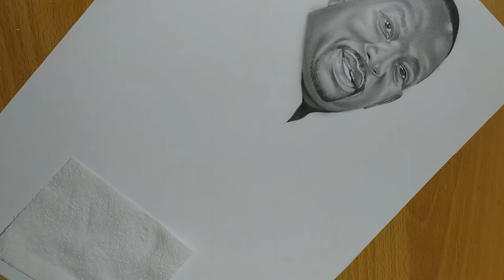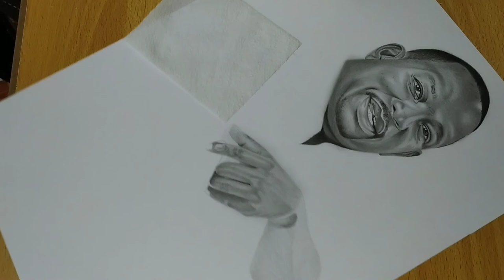How to draw realistic fingers (part one) Drawing Mike Sonko